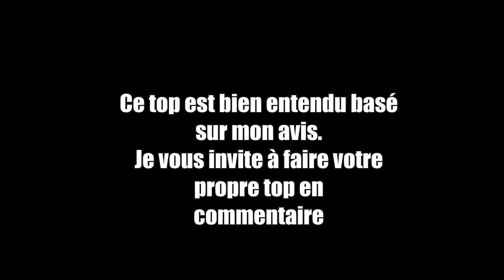Top 10 - musiques de Zelda Ocarina of Time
Voici un top 10 personnel des musiques de The Legend of Zelda: Ocarina of Time sorti en 1998 sur Nintendo 64. N'hésitez pas à faire votre top personnel en commentaire.